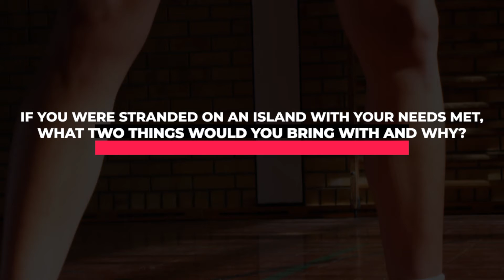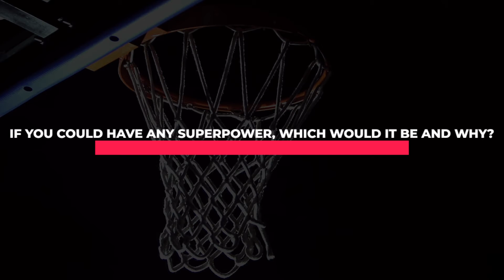Athlete Profile Ravenna Senior Luke Meyers